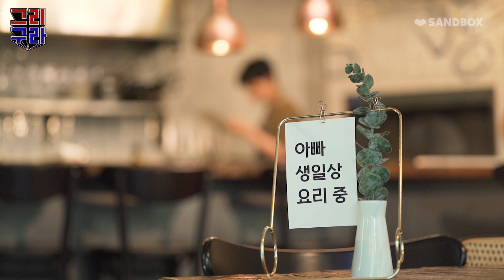청담동 고급식당 통.째.로. 다~ 빌렸습니다! 아들이 해주는 특별한 1인 코스 요리!🍲 과연 구라의 메마른 안구습도를 올릴 수 있을 것인가?! 🥳 [그리구라]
*방역 수칙을 준수하여 촬영하였습니다*
그리아빠(a.k.a 김구라) 와 구라아들(a.k.a 그리)의 유튜브 채널 많은 관심 부탁드립니다!
매주 목요일 오후 6시 업로드됩니다. 최고예요~!!~!~!!